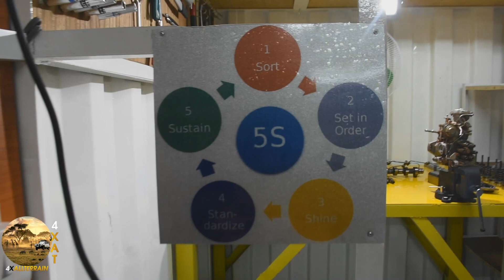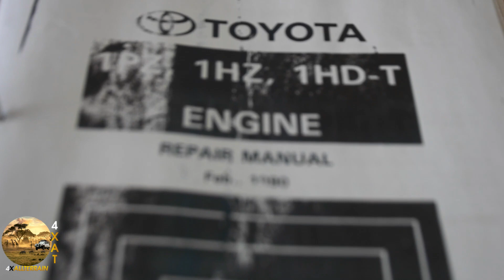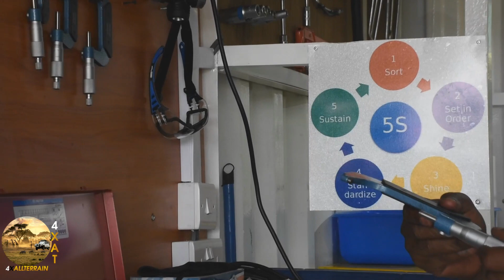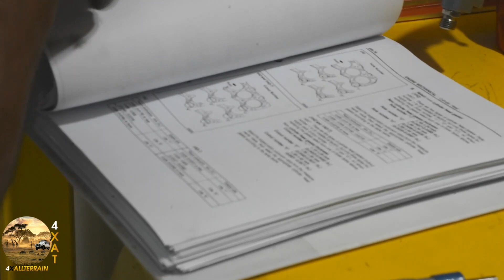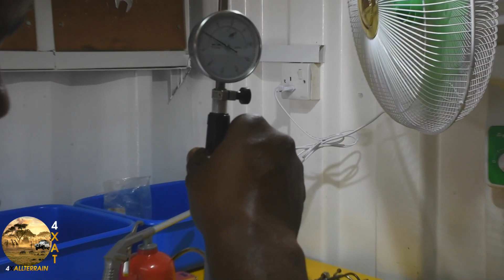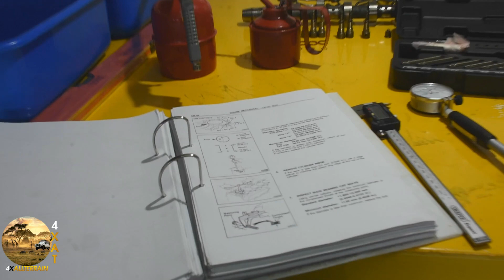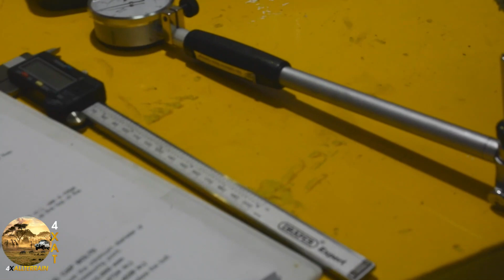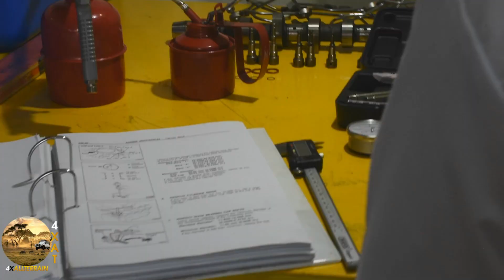4X4 IN ACTION WORKSHOP TIME! TOYOTA LAND CRUISER 4.2 (1HZ) – Full Engine Overhauling & Rebuild, Ep 3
4X4 IN ACTION WORKSHOP TIME! TOYOTA LAND CRUISER 4.2 (1HZ) – Full Engine Overhauling & Rebuild, Ep 3

How to measure a cylinder using a dial bore gauge (measuring taper and out-of-round)

1HZ Engine Overhauling & Rebuild, Episode #2
video tutorial for the vehicle/model TOYOTA LAND CRUISER 4.2 ( 1HZ). at NN group Uganda, we will explains step by step how to carry out the repair on a real engine.

Presented by Mr. Noor Ismail Nozzle